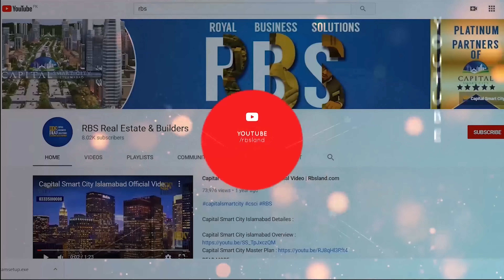Capital Smart City Site Visit | Capital Smart City Interchange Location | M-2 Motorway | RBS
Capital Smart City interchange is about to start. Much awaited news of the town is here, National Highway Authority has announced to start the work for Capital Smart City Interchange on M-2 (Lahore-Islamabad) Motorway. This factor will boost the prices of plots in Capital Smart City.